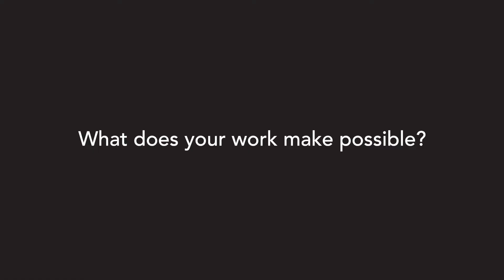Join the Kernel Engineering Team at Cerebras Systems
Join us on our journey to change compute forever.

Exceptional products are built by exceptional people who work hard, take risks, think big, and make a positive difference in the world.

We value integrity, passion, curiosity, a sense of humor, and the drive to solve the hard problems when they’re the right ones to solve.